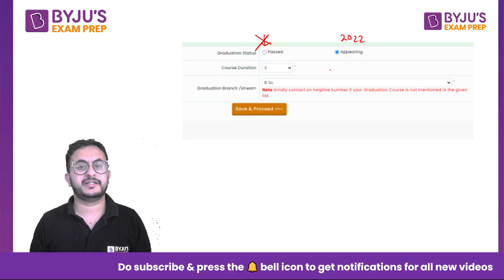Are Final Year Students Eligible for MAHCET MBA 2022?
➤ Detailed CAT 2022 Question Paper Discussion MAHCET MBA 2022 Analysis MH CET MBA 2022 Exam is an important MBA entrance exam for top MBA colleges in Maharashtra. The CET MBA Registration has started and on 20th April the registration window will close. Many aspirants ask this question that " Are Final Year Students Eligible For MAHCET MBA 2022?" BYJU'S Exam Prep expert and CET MBA topper Pranav Pant has shared the answer of many CET MBA Aspirants. For CET MBA 2022 Preparation BYJU'S Exam Prep team is bringing a new series named "Popular Questions from MAHCET MBA Previous Year Papers". The series will start from 20th April daily at 7 PM on our YouTube channel 👉 @BYJU'S Exam Prep: CAT & MBA